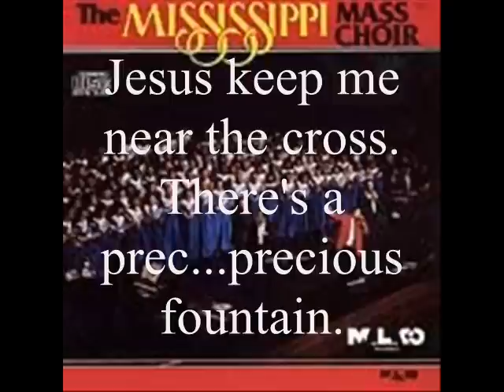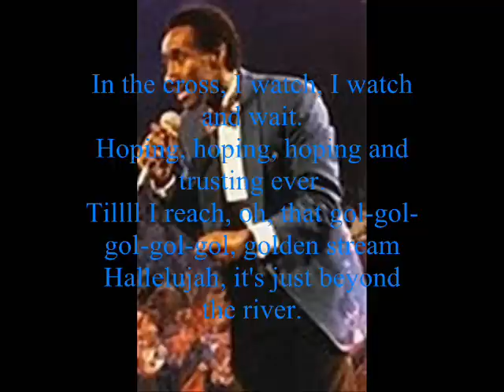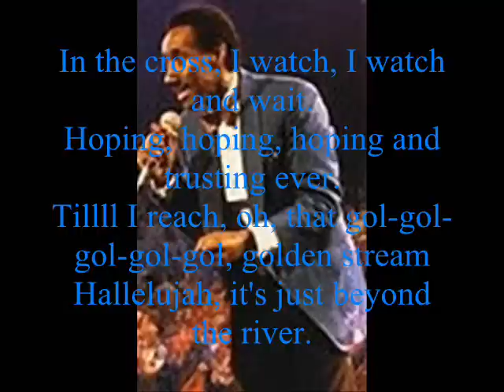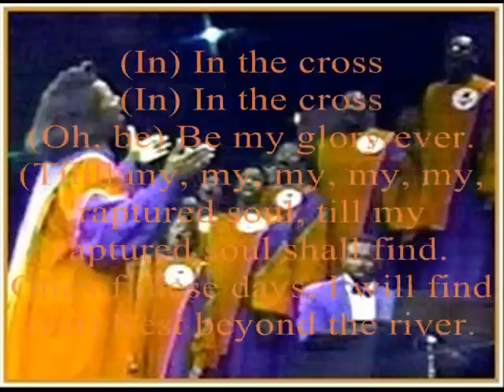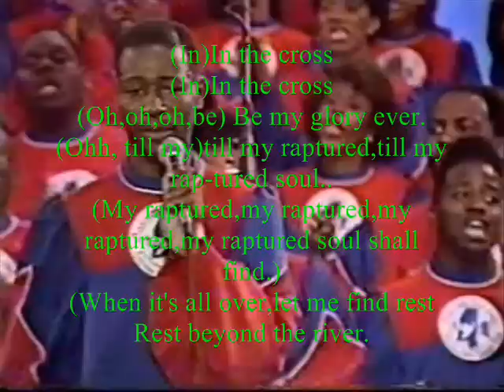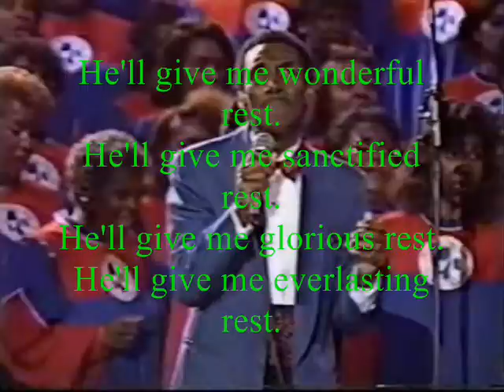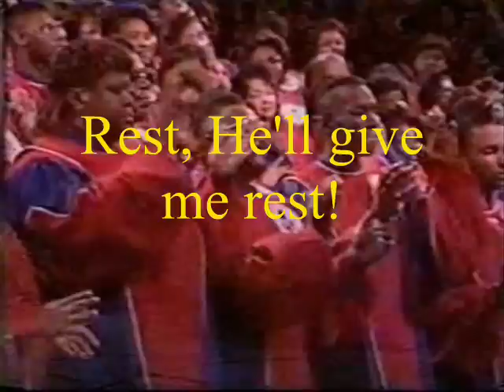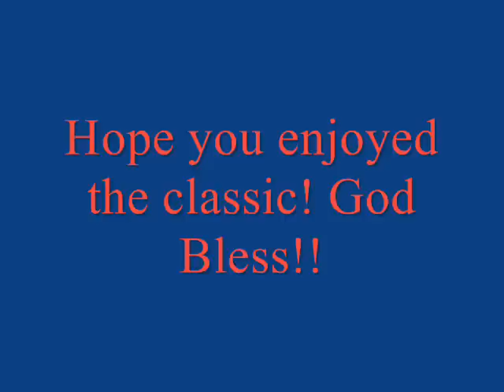Near the Cross by the Mississippi Mass Choir with Frank Williams and Angela Curry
I'm taking us back to 1990 with this very powerful, classic Gospel song.  The Mississippi Mass choir made this album in Jackson, Mississippi, and formed this version of the traditional gospel hymn, "Near the Cross"  Along with soloist Angela Curry, the late Frank Williams, the founder of the Mississippi Mass Choir and the eldest brother of Doug and Melvin, the Williams Brothers, sung this song, and my Lord, the choir took the spirit to a new level.  This is simply pure, classic gospel, the kind they don't make nowadays.  The lyrics are on the video for those who want to follow along or learn the lyrics.  Let me know if there are any requests.  Thanks and God Bless!!